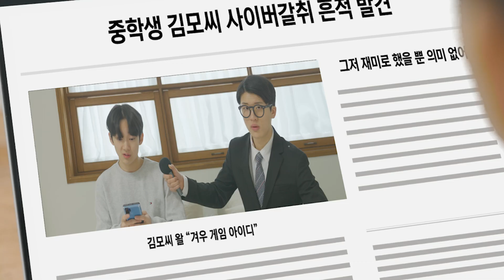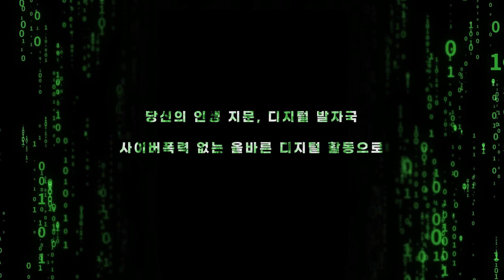[사이버폭력 예방] 지워지지 않는 흔적 디지털 발자국_공익광고 편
[사이버폭력 예방]

사이버 언어폭력, 사이버 갈취, 사이버 성희롱
사이버폭력은 지워지지 않는 흔적으로 남습니다

당신의 인생 지문, 디지털 발자국
사이버폭력 없는 올바른 디지털활동으로
건강한 디지털 발자국을 남겨주세요